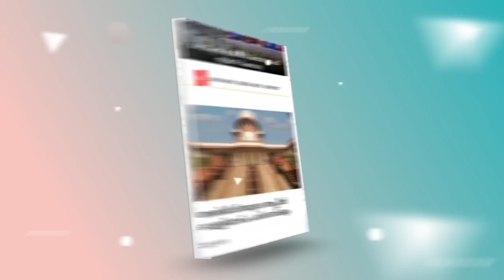സത്യദീപം മലർന്ന് കിടന്നു തുപ്പുന്നുവെന്ന് മാർ റെമിജിയോസ് ഇഞ്ചനാനിയിൽ | MAR REMIGIOSE INCHANANIYIL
സത്യദീപത്തിനെതിരെ ആഞ്ഞടിച്ച് താമരശേരി ബിഷപ്പ് . സത്യദീപം മലർന്ന് കിടന്നു തുപ്പുന്നുവെന്ന് മാർ റെമിജിയോസ് ഇഞ്ചനാനിയിൽ | MAR REMIGIOSE INCHANANIYIL | THAMARASSERY BISHOP | SATHYADEEPAM

Idukki Vision  Channel No:51
Bhoomika :52
Malanad Vision  :56